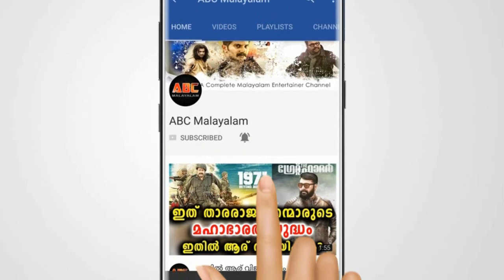നമ്മുടെ പ്രിയ നടി നവ്യ നായരുടെ ഇപ്പോഴത്തെ പണി കണ്ടോ | Actress Navya Nair